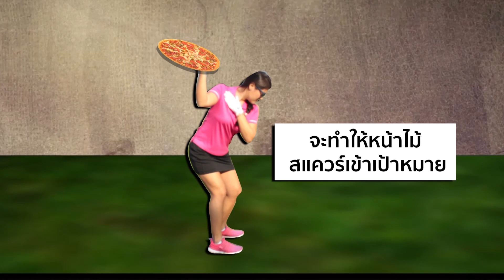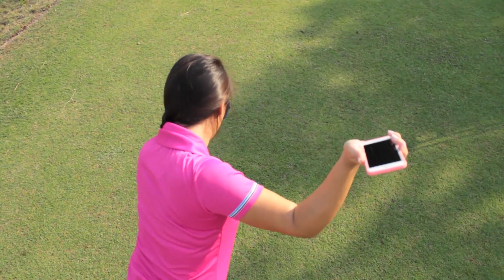On the Tee Pro Step Drill ถาดพิซซ่า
การรักษาหน้าไม้ให้ถูกต้องด้วย Drill ถาดพิซซ่า